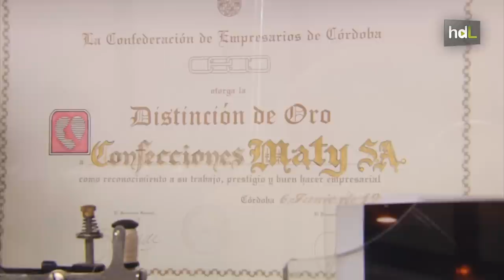HDL Matilde Cano, de un pequeño taller de costura cordobés a las pasarelas internacionales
Matilde Cano es una diseñadora cordobesa que tuvo sus inicios en el prêt-à-porter pero que acabó desembarcando en la alta costura. Fue pionera en la Córdoba de los años 70 en incorporar tejidos nuevos para comenzar a realizar diseños por y a partir de ahí, fue adaptándose y evolucionando bajo las reglas del mercado de la confección. Actualmente cuenta con una plantilla de 60 trabajadores directos y está conquistando los mercados internacionales. Su empresa está gestionada como un negocio familiar que sus hijas heredarán en un futuro.